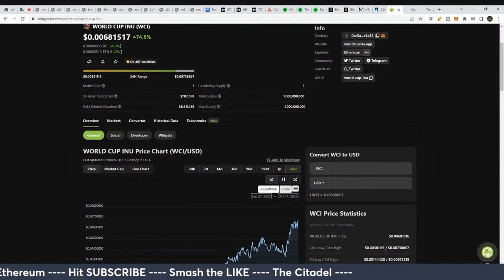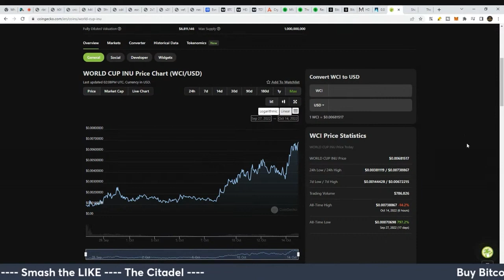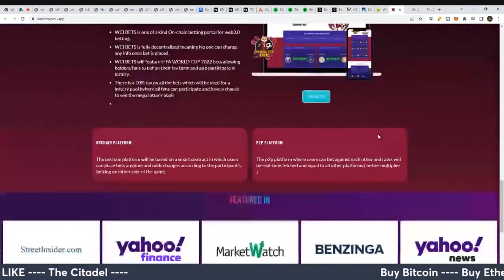100X MEME Coin?!? (World Cup Inu)